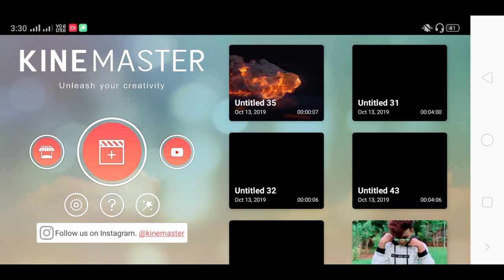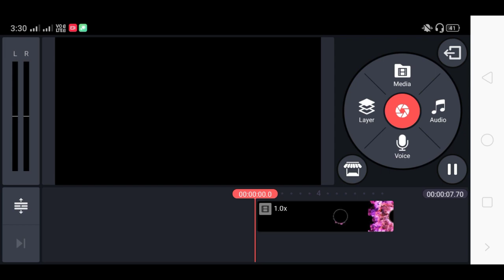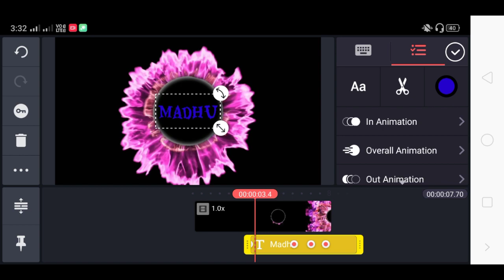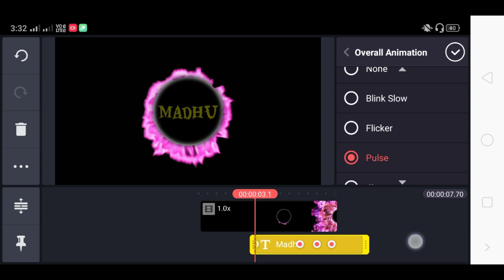tiktok lion run name video/tiktok lion name art editing/vfx editing tutorial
lion run video:-

Tiktok smoke Video tutorial in Hindi,
Tiktok smoke particle Video kaise banaye,Tiktok smoke Video,Tiktok viral smoke Video tutorial,
Tiktok viral smoke Video tutorial,How to make viral tiktok Video,How to make tiktok smoke Video in Hindi,Tiktok new art Video tutorial,
Tiktok running panther Video kaise banaye,tiktok smoke name editing, tiktok smoke effect name kaise bnaye, tiktok viral name editing,
tiktok after effect name editing, smoke effect intro, blank intro for youtuber,
ye jo teri payalon ki chan chan hai tik tok tiktok name video kaise bnate h, tiktok 3d name video kaise banaye, tiktok flying name animated video, tiktok par name likhne wala video kaise banaye,
Tiktok tiger run name art animation, Tiktok new trend name art tutorial, panther run vfx, tiktok tiger run video, tiktok par tiger name wali video kaise banaye, Tiger running name video kaise banaye, Tiktok name animation video editing, tik tok par naam likhne wali video kaise banaye,
tiktok pe naam likhne wali video ka tutorial,
Tiktok magic name letter, Tiktok alphabetical video kaise banaye, tik tok name video kaise banaye, Tiktok name painting video, tiktok lion run tutorial, tiktok name animated video,